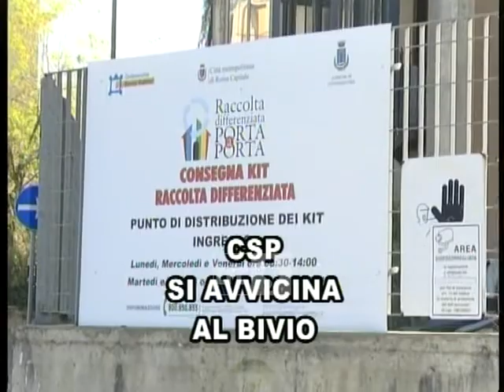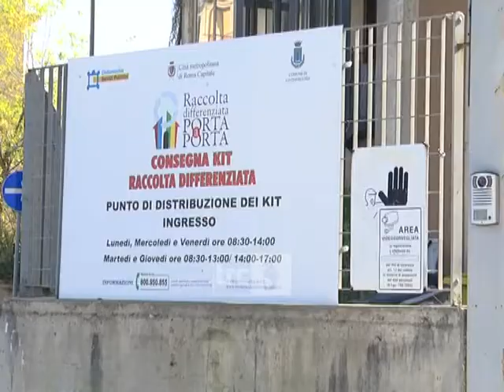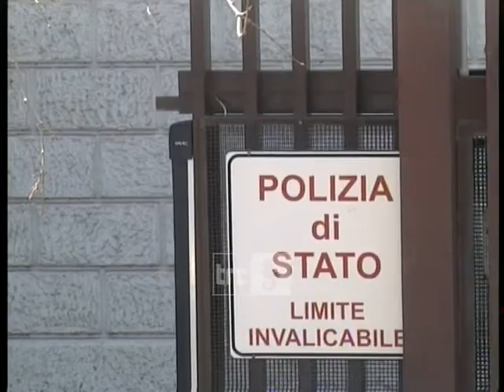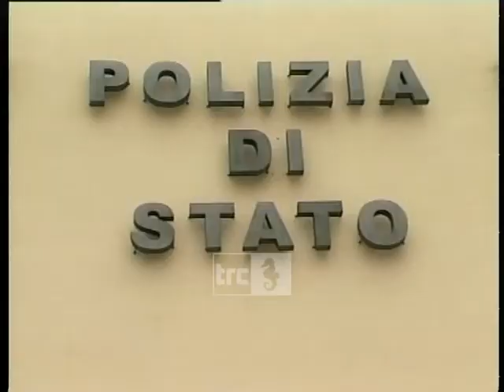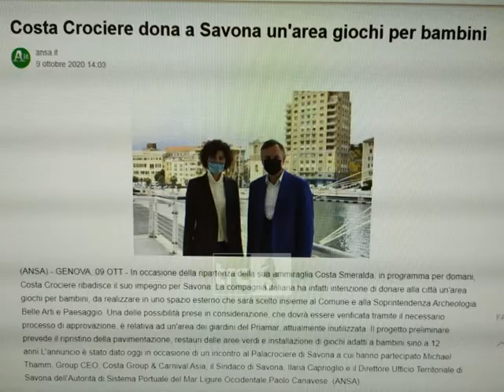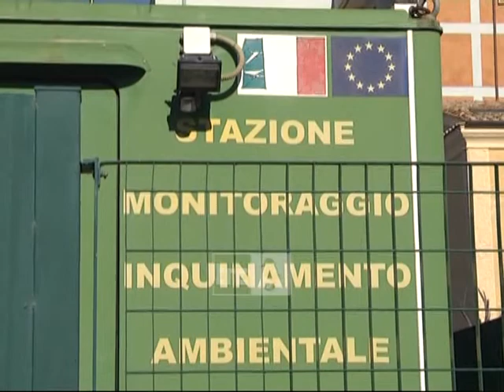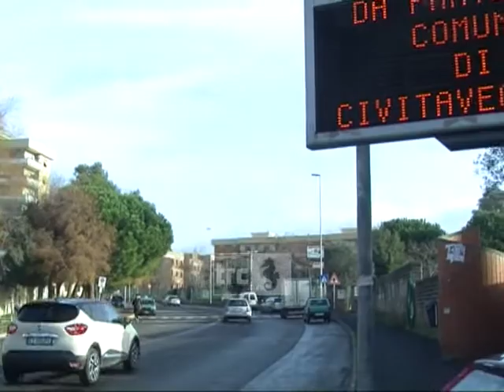TG SERA 12 OTTOBRE 2020